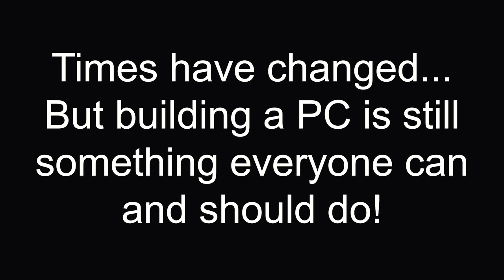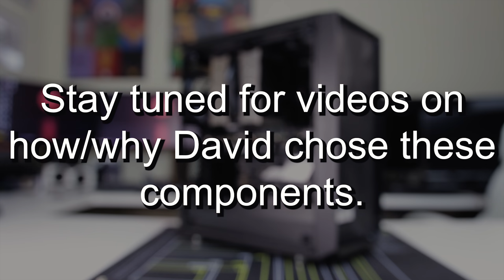Silent & Awesome $1900 GAMING/EDITING PC Build Timelapse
BUY: __ Today we welcome my friend David back into the PCMasterracee with his first build in over 13 years!
↓↓Product Links Below - click SHOW MORE!↓↓

If you've never built a PC before or have been away for a long time it's never too late to build your own PC! David primarily uses Macs for work an productivity. We built PCs for his kids a while back and he wants to join in on the fun!

He was a bit nervous picking parts and putting together a few things himself. Specifically installing the CPU and cooler. But with just a bit of guidance and the help of YouTube he was able to build the perfect PC for gaming with his kids, content products and possibly starting his own podcast.

Pricing & Availability - Check multiple links for best prices!
Case: Meshify C -
CPU: 8700k -
Motherboard: ASUS ROG Strix Z370-E -
RAM: Corsair Vengence LPX 3000MHz -
CPU Cooler: Noctua NH-D15S -
Storage: SSD - Samsung 960 EVO 500GB -
GPU: EVGA GTX 1070 Ti ACX SC -
PSU: EVGA SuperNOVA G3 650W -
PSU Fan: Noctua NF-A15 Chromax Black -
Case Fans: Noctua NF-S12A Chromax Black -
Monitor 1: Asus PG279Q ROG Swift -
Monitor 2: LG 27UD68-W 4K -
Keyboard: Logitech G Pro -
Mouse: Logitech G502 Proteus Spectrum -
Mouse Pad: SteelSeries QcK -
Anti-Static Mat: ModRight Mainboard Mod-Mat -
Anti-Static Mat 2: ModRight Xtreme Large Mod-Mat -
Parts Sorter: iFixit Anti-Static Project Tray -
Tools: iFixit Pro Tech Toolkit -
Electric Screwdriver: Tacklife 2000mAh -

~~Newegg
Case: Meshify C
CPU: 8700k
Monitor 1: Asus PG279Q 1440p ROG Swift
Anti-Static Mat 1: ModRight Mainboard Mod-Mat